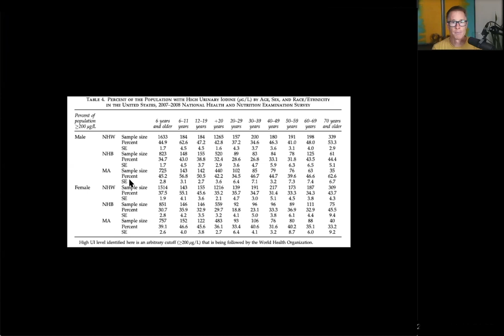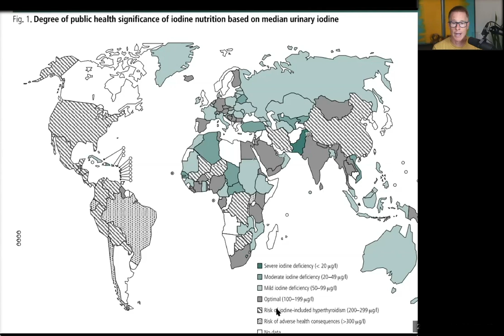How much iodine do Americans consume?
Iodine is such a source of confusion. You used to hear about getting too little and now there is more talk about getting too much.

So how much do we get in the modern world?

Today, I want to dive into how much iodine we typically consume, and what it means for our overall health. I’m sure you’ll find it interesting.

RECEIVE A COMPLIMENTARY MEET AND GREET THYROID ANALYSIS WITH ONE OF OUR DOCS!
Would you like some help with your thyroid but don’t know where to turn?
How could you know if a new doctor would be able to help or if they shared your values and beliefs about health?
For a limited time, you can find out with a complimentary Meet and Greet session with an Integrative Health physician. These are doctors that I have personally trained and have complete confidence in. I’m confident that within minutes you will be aware of their warmth and their knowledge.